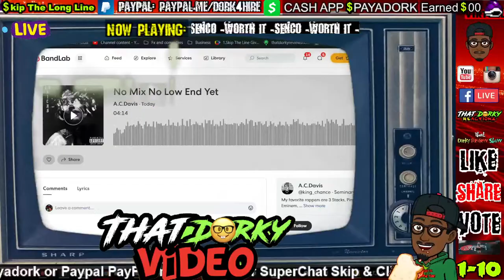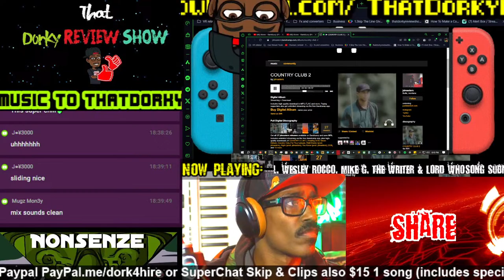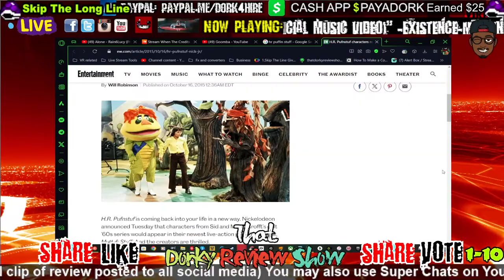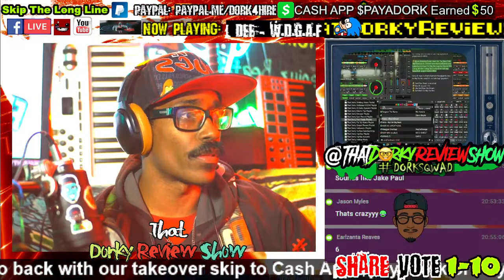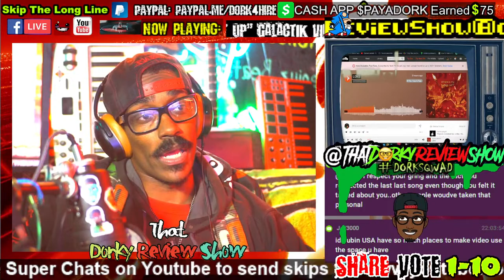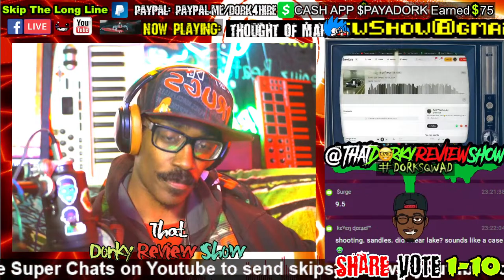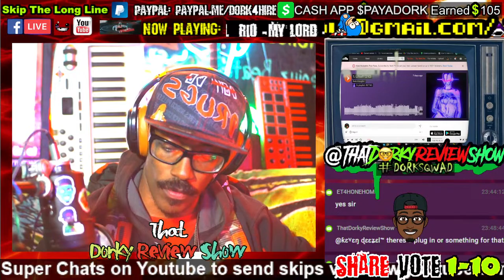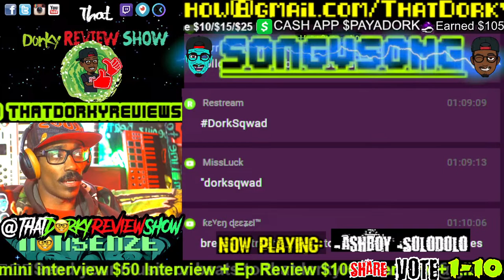Playing Your Music | Independent artist music review show